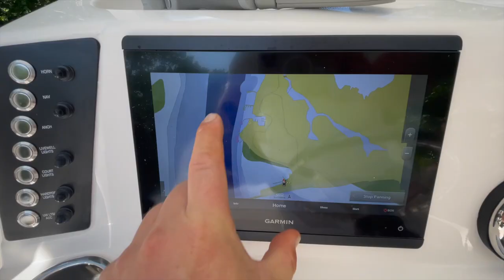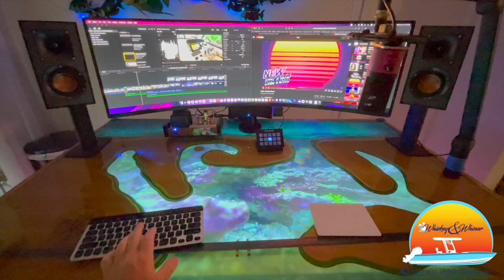2021 Robalo 246 Cayman Whiskey & Whiner Delivery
Congrats to Margaret and Tom on their long awaited 2021 Custom built Robalo R246 Cayman. Y'all got her loaded with all the gadgets and premium features. It was a pleasure putting her together for you and I know you will have tons of fish and memories aboard her!

- Joe Davis